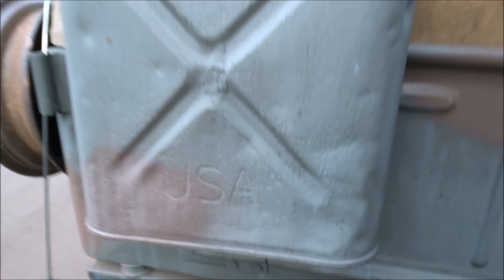JIPE WILLYS DE GUERRA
JIPE WILLYS DE GUERRA By FARINA